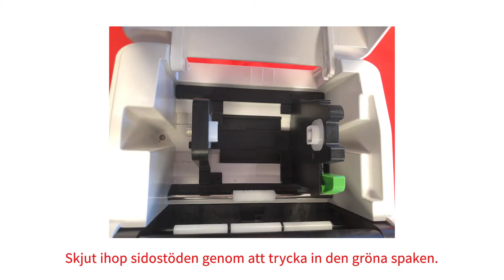Ändra storlek på rullhållarna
Instruktionsfilm för Toshiba etikettskrivare. Så anpassar du rullhållarna beroende på etikettrullens storlek.